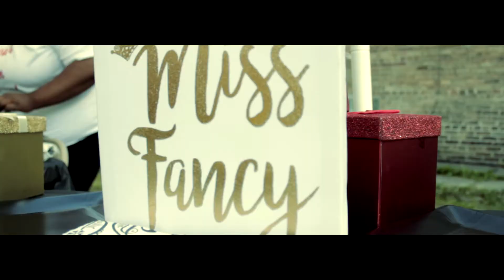KAHMYA'S 2K17 PROM